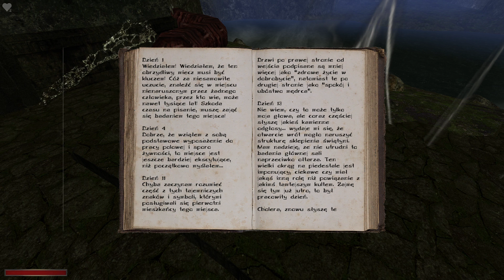Gothic II - Kroniki Myrtany: Archolos #93 PL - Ukryta Świątynia na Bagnach.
Odcinek ukazujący Świątynię na Bagnach, którą otwieramy dzięki pozyskanej broni będącej jednocześnie kluczem.
Również, aby przedostać się przez zamknięte przejście wewnątrz możemy wykorzystać mały trik z przemianą w Chrząszcza.